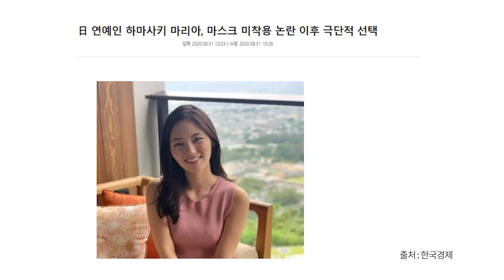살아가는 일 [공병호TV]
Bitcoin : 3MTW849AkP2ftLeSK2teZHMmzLu7Z83s9U